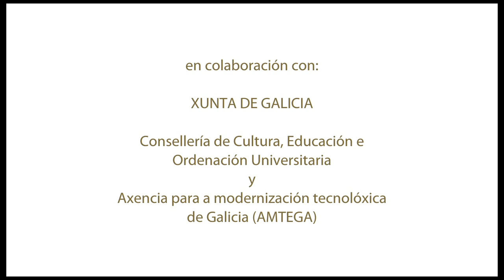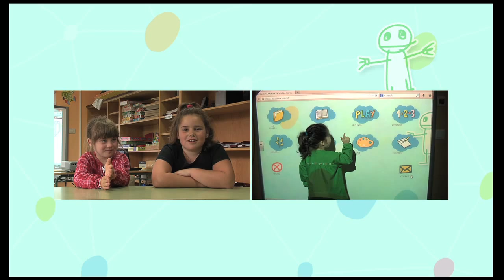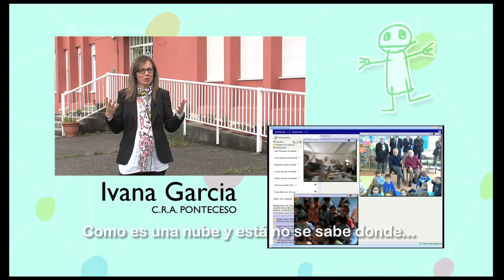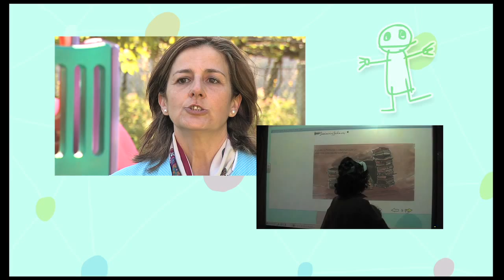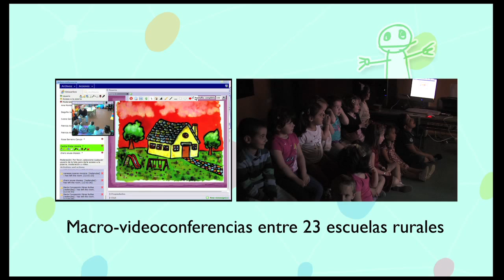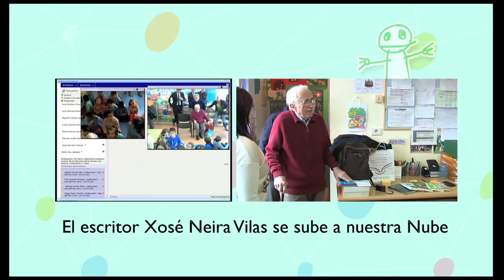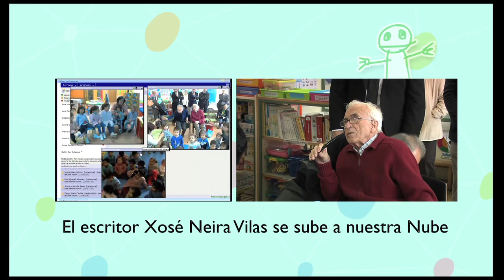Hablan los protagonistas de las "escolas na nube"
Niños/as y maestros/as participantes en el proyecto  "Rede de Escolas na Nube" dan su visión de lo que supone el proyecto y su participación en el mismo. Grabación realizada en el curso 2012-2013.

El proyecto Rede de Escolas na Nube es un proyecto de innovación educativa del Centro de Supercomputación de Galicia y la empresa Balidea Consulting & Programming, con la colaboración y apoyo de la Xunta de Galicia (Consellería de Educación, Cultura y Ordenación Universitaria y Axencia para a Modernización Tecnolóxica de Galicia).